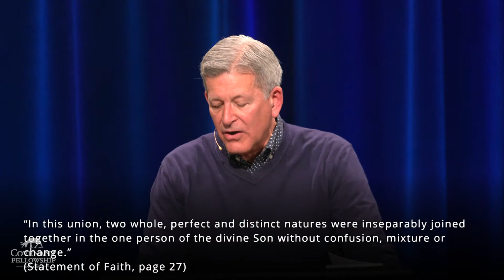The Doctrine of Jesus Christ, Hebrews 1:1-8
Mark Prater -- March 14, 2021